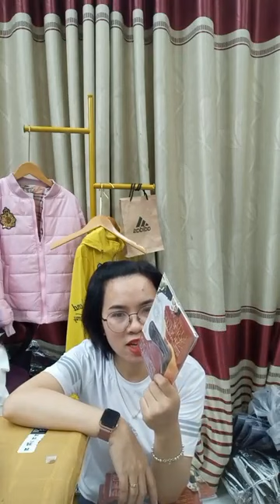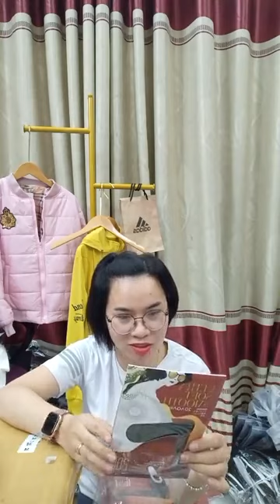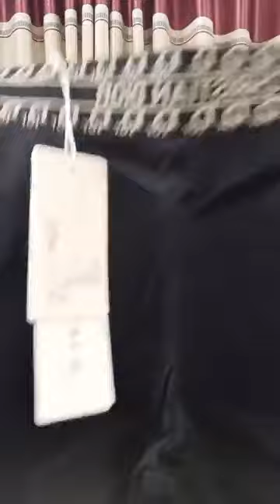Dzô và sale mạnh nè ｜ By Phương Vy shop Chuyên sỉ hàng thời trang giá gốc